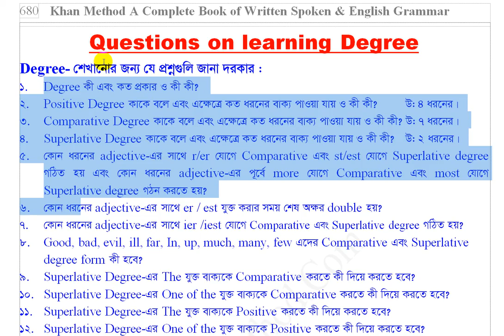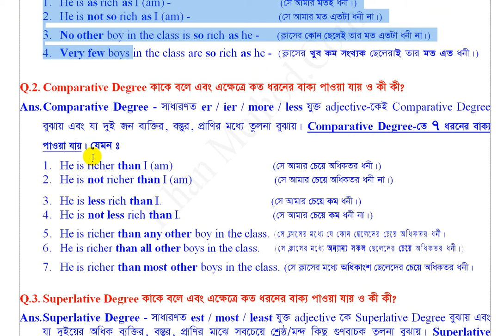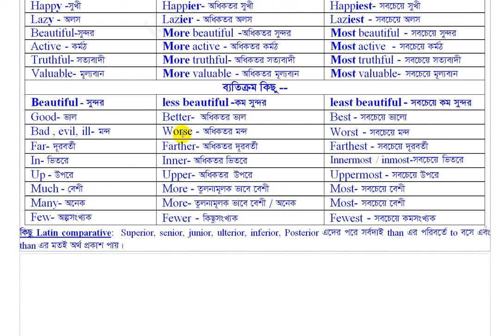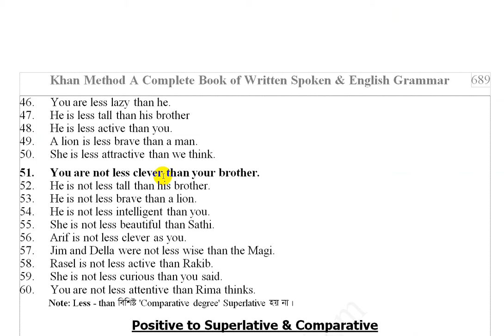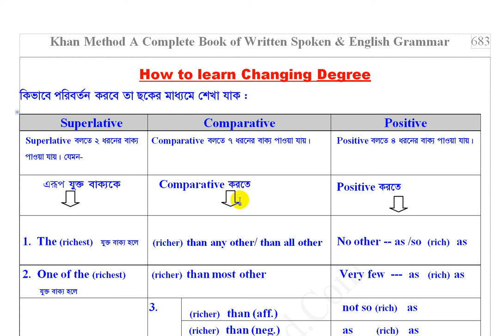khan_method English video lecture/Degree যেভাবে পড়বেন এবং অপরকে পড়াবেন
Degree (Positive - Comparative - Superlative) যেভাবে পড়বেন এবং অপরকে পড়াবেন-
ভিডিওটি একবার হলেও দেখুন। বিশ্বাস রাখুন ইনশাআল্লাহ এগিয়ে যাবেন।